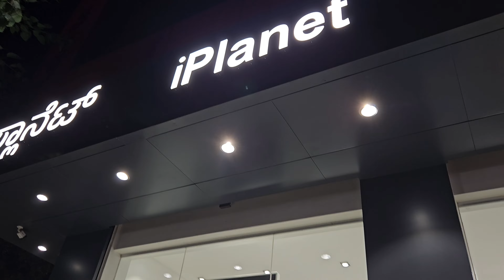Join us as we take the Mitsubishi Lancer for a spin and hit the slides at Zudio! 🚗💨🎢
MitsubishiLancer